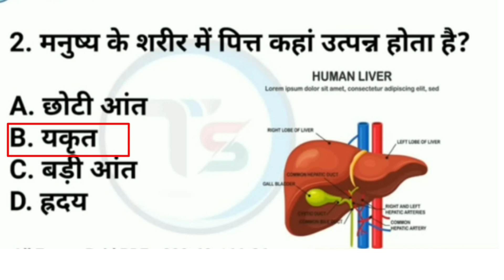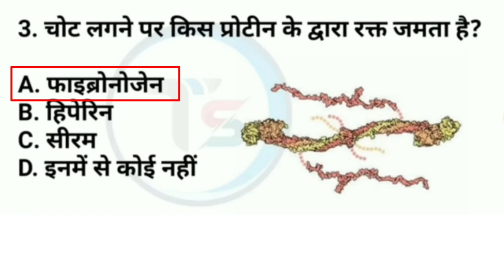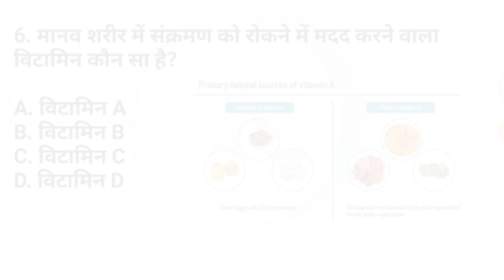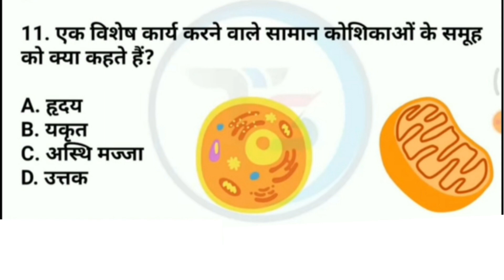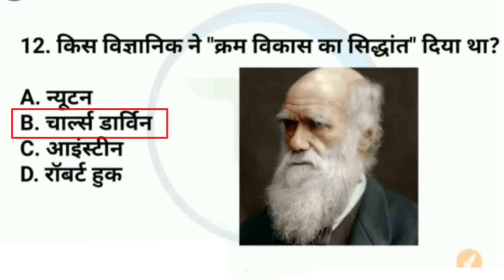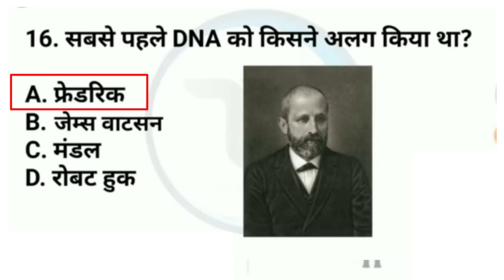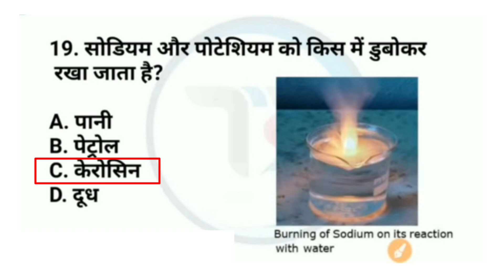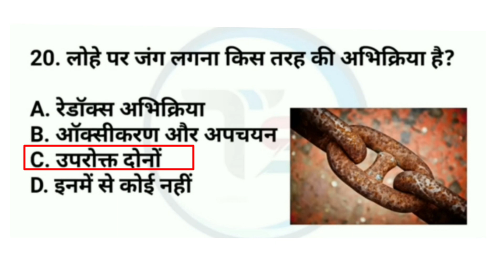Science विज्ञान के अति महत्वपूर्ण प्रश्न उत्तर || Gs Question || GK GS || oxygen nitrogen iron vitam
Cover topic in this video

General knowledge
Important GK questions and answer for competitive exam
Quiz test
Competitive quiz
Br gk study
Important GK
Quiz questions
General knowledge questions
General knowledge questions answer
GK quiz
India gk
Hindi GK
Samanya Gyan
GK questions
Study going 6
India GK in Hindi
2023 GK question and
2024 GK question and
2025 GK question answer
Lucent GK
Lucent GK in Hindi video
GK in Lucent
Lucent GK in Hindi
Lucent GK geography in Hindi
Lucent politics questions